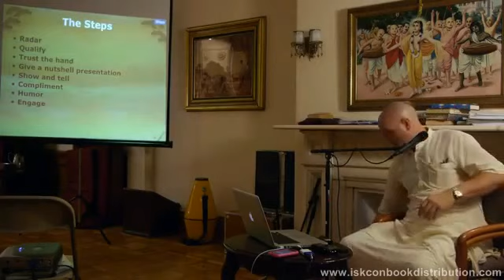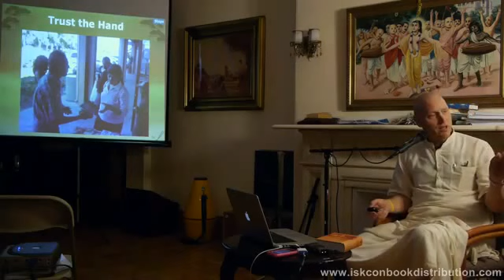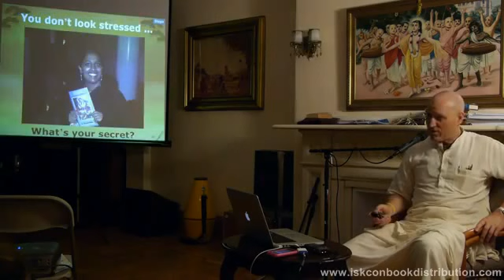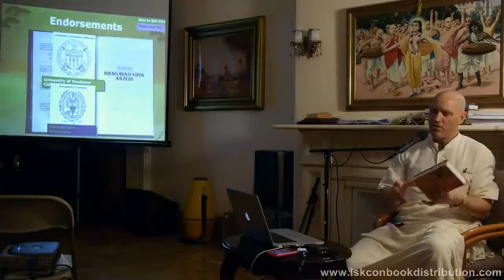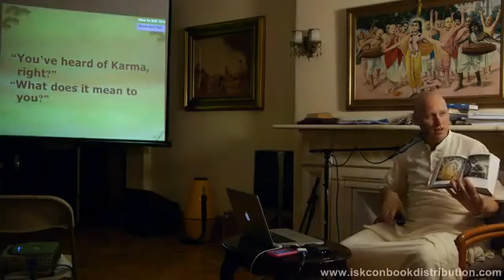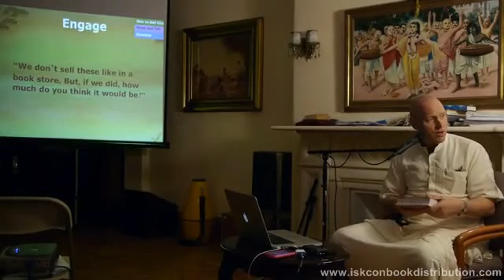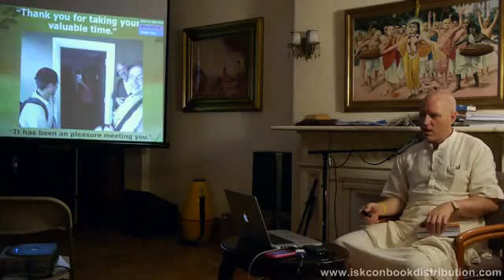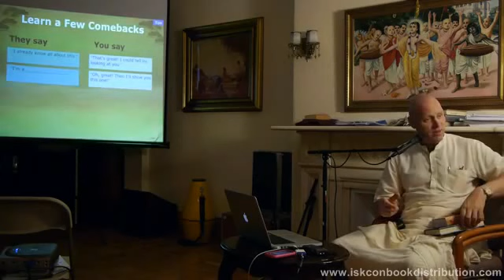Book Distribution - Vaisesika Pr - Que & Ans , July 4, 2011 (Lectures) IBD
Book Distribution - Vaisesika Pr - Que & Ans , July 4, 2011 (Lectures) IBD [For more videos